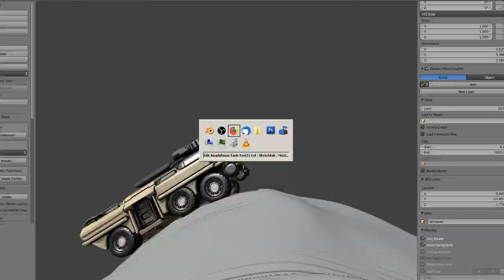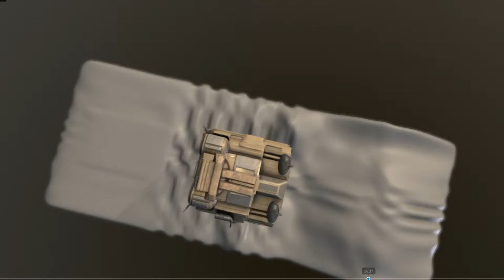Amphibious Tank Rig-Test 1.50